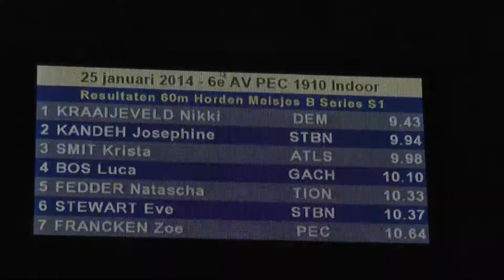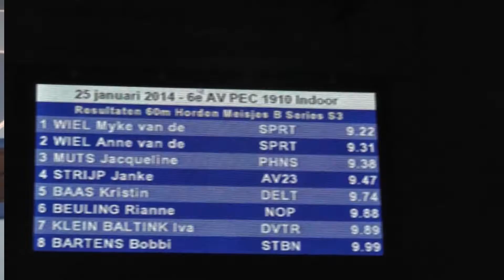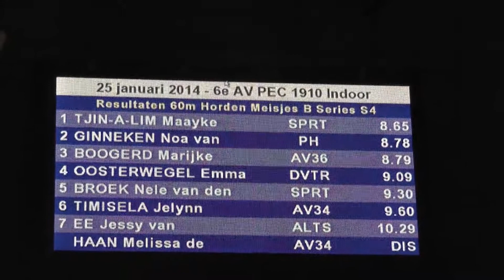Meisjes B 60m Horden 4 x Series en Finale PEC Indoor 25-01-2014, Omnisport Arena, Apeldoorn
Meisjes B 60m Horden 4 x Series en Finale PEC Indoor 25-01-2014, Omnisport Arena, Apeldoorn gewonnen door Maayke, AV Sprint